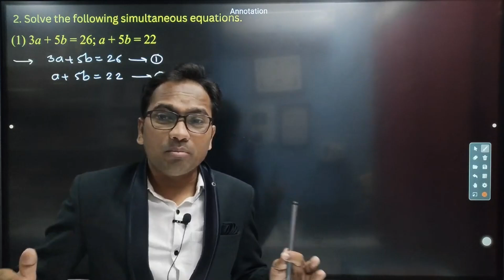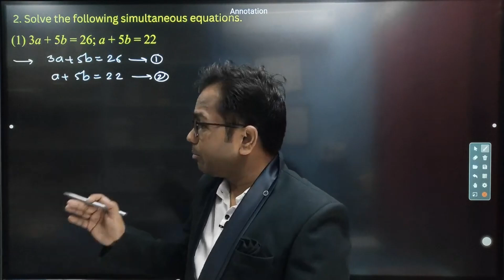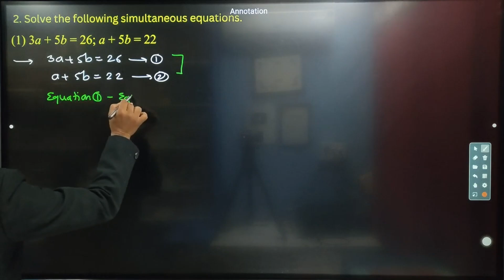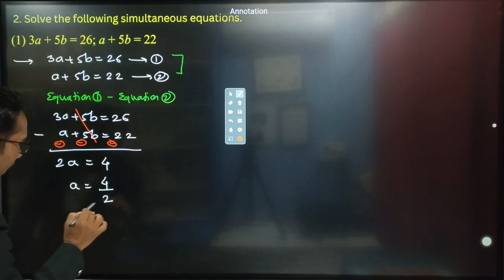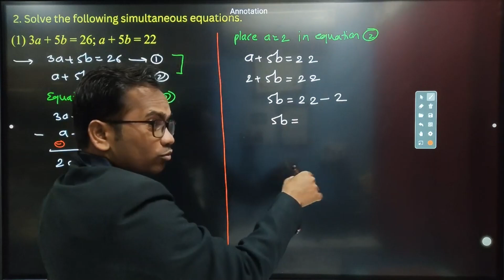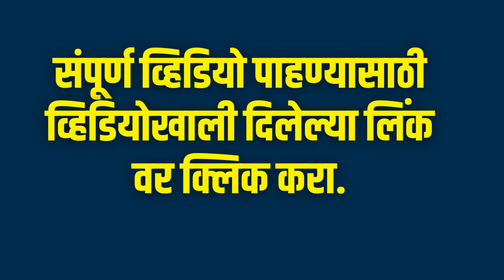SSC Math 1 | Maharashtra | Linear Equation in two variables | Practice set 1.1 | Question 2 - 1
SSC Math 1 | Maharashtra Board | Linear Equation in two variables | Practice set 1.1 | Question 2 - 1